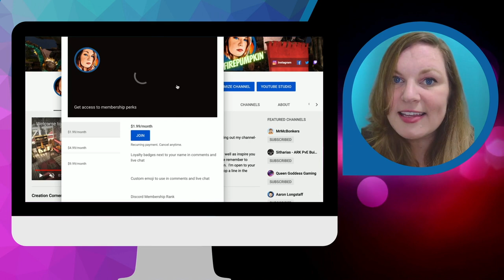Ark Survival | Member Exclusive Content SNEAK PEEK | Vanilla Pergola w/Privacy Screens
Consider becoming a FirePumpkin Youtube Member for some cool Perks, including member's only creative live streams, video uploads, and rough-cut Aaron Longstaff Interiors from start to finish!

Join my Awesome Discord Community for players, builders, server owners, and content creators